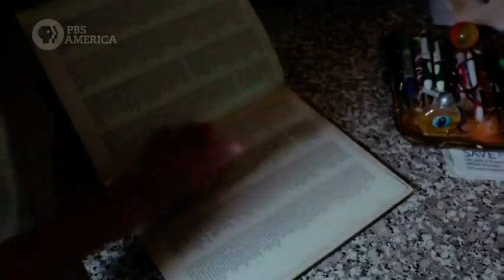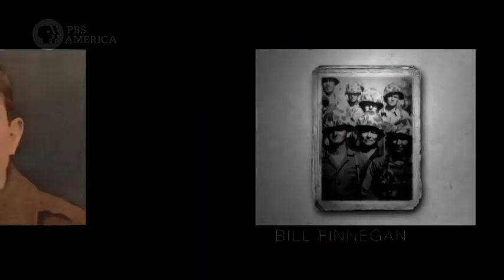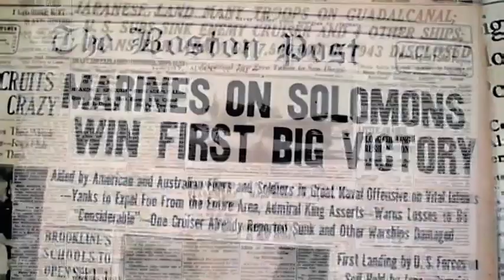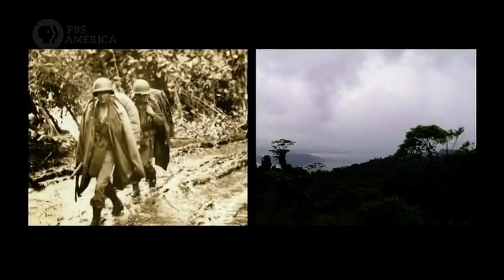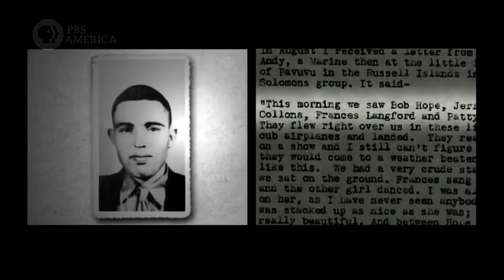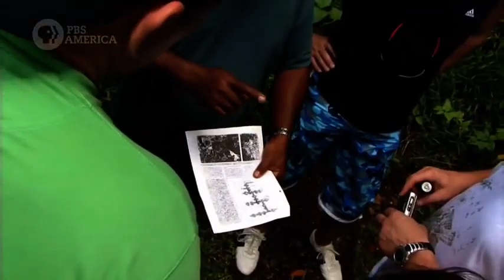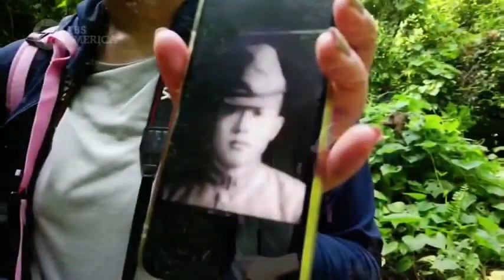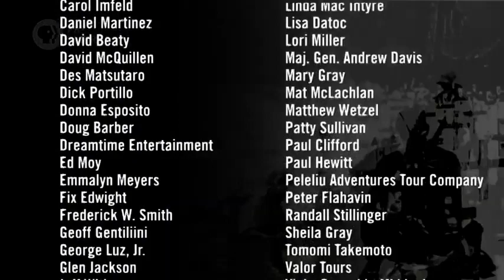Pacific War Marine Documentary WW2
Marines of WW2

Best caption wins ⚡️

Share this with someone who should see this 🏴

We are glad that rtlw 75thrangers take it to the enemy rangerschool prepares them well specialforcesgroup have the best of the best

Hashtag purposes only 🏴‍☠️